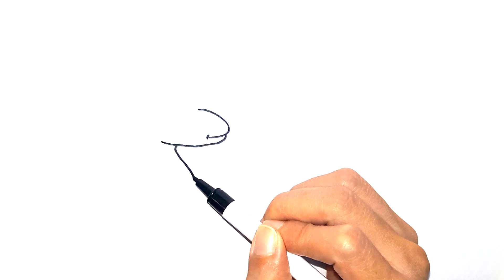How to Draw Snake, Fish and Frog | Coloring Pages Animals for Children | Art Colors for Kids